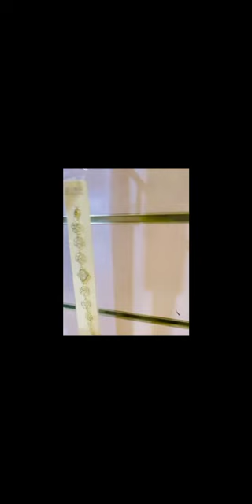Meherad_iiba_Burco waana jaanis Qiimuhuna waa mid macquula fadlan nala soo xidhiidh 📞call0634477554